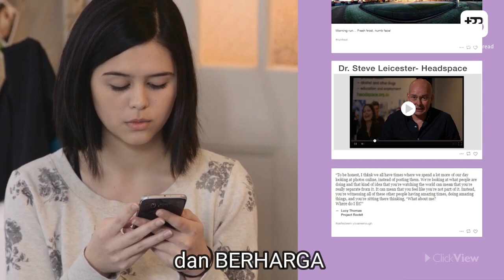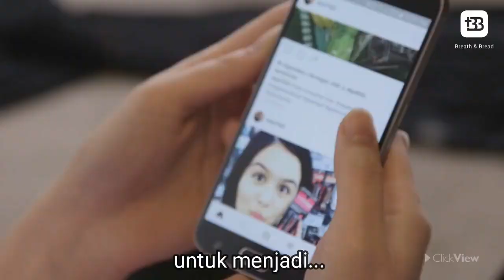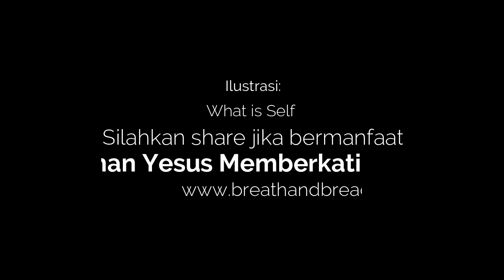Harga Diri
Banyak orang mendefinisikan harga diri sebagai perasaan layak dan berharga yang berasal dari kepandaian, prestasi, status, sumber daya, keuangan atau penampilan yang dimiliki seseorang. Harga diri semacam ini, dapat menyebabkan seseorang merasa independen, sombong dan memuja diri sendiri yang pada akhirnya, menumpulkan keinginannya untuk mencari Allah. Surat Yakobus 4:6 menyatakan bahwa Allah menentang orang yang congkak tetapi menghasihani orang yang rendah hati.